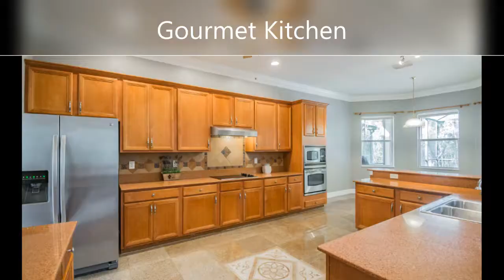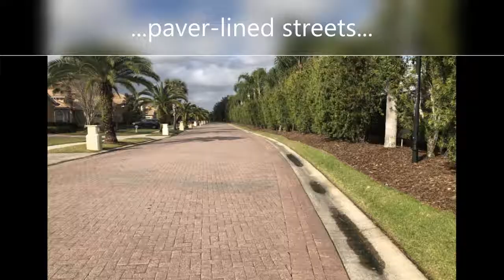Cory Lake Isles 18016LanaiIsleDriveTampaFL33647 HouseForSale OPENHOUSE 2 3 19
OPEN HOUSE SUNDAY Feb 3 from 11-2 PM.
Stunning 6 bed, 5 bath pool home for sale in the gorgeous gated community of Cory Lake Isles! This 2-story gem in New Tampa won't last long!